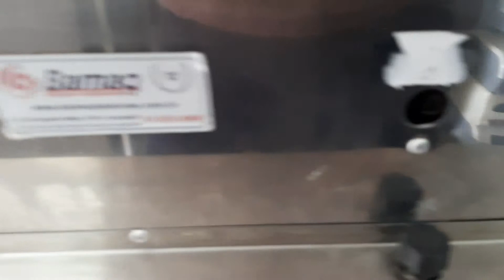Fritadeira Industrial Flex Ital Inox Elétrica e Gás